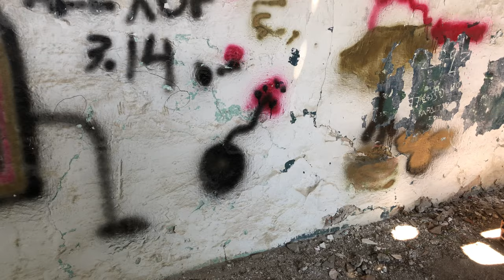Herping στο Στρατόπεδο Παύλου Μελά Ιούνιος 2021 - βαλκανόσαυρες, μωρό χελωνάκι, σαμιαμίδι κι άλλα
Herping in Pavlos Melas Camp, an abandoned military sight in western Thessaloniki, Greece, on June 4, 2021. We were me and Vasilis. The expedition was short, as we were mainly trying to record the existence of a population of the Balkan wall lizard (Podarcis tauricus), which is very common in northern Greece but largely absent around Thessaloniki. Probably the species reached the place as a stowaway in cargo. The day was hot and most animals were hiding, except for birds, which were everywhere. First we found a Mediterranean house gecko (Hemidactylus turcicus), which dropped its tail. Invertebrates were common in damp places, like isopods and the two species of millipede, Pachyiulus flavipes and Megaphyllum unilineatum. Some centipedes escaped us. Kotschy’s bent-toed geckos (Mediodactylus kotschyi, were calling from everywhere, but this couldn’t be recorded. The first P. tauricus were spotted quite soon in a dilapidated building, but hid quickly. We managed to recorde one in its hide. Later, we found a slightly grown Hermann’s tortoise (Testudo hermanni hatchling, hiding under a cement block to escape the heat. A green lizard (Lacerta viridis) escaped too quickly to be recorded. A little farther, Balkan wall lizards were so numerous, that I stopped counting them. We managed to catch a representative adult, probably a male, to show up close. In returning, we closely missed another Balkan wall lizard.

Herping στο Στρατόπεδο Παύλου Μελά, ένα εγκαταλελειμμένο στρατόπεδο στη δυτική Θεσσαλονίκη, στις 4 Ιουνίου του 2021. Ήμασταν εγώ κι ο Βασίλης. Η εξόρμηση ήταν μικρή, αφού κυρίως προσπαθούσαμε να καταγράψουμε έναν πληθυσμό βαλκανικής τοιχόσαυρας ή βαλκανόσαυρας (Podarcis tauricus), η οποία είναι πολύ κοινή στη βόρεια Ελλάδα αλλά λείπει σε μεγάλο βαθμό από την περιοχή της Θεσσαλονίκης. Πιθανόν το είδος έφτασε στο μέρος ως λαθρεπιβάτης σε εμπορεύματα. Η μέρα ήταν ζεστή και τα περισσότερα ζώα κρύβονταν, εκτός απ’ τα πουλιά, που ήταν παντού. Πρώτο βρήκαμε ένα μεσογειακό γκέκο ή σαμιαμίδι (Hemidactylus turcicus), που έριξε την ουρά του. Τα ασπόνδυλα ήταν κοινά σε υγρά μέρη, όπως ισόποδα και τα δύο κοινά είδη χιλιοποδαρούσας Pachyiulus flavipes και Megaphyllum unilineatum. Μερικές σαρανταποδαρούσες μας ξέφυγαν. Τα κυρτοδάκτυλα γκέκο (Mediodactylus kotschyi) έκαναν το κάλεσμά τους από παντού, αλλά δεν ήταν δυνατό να το ηχογραφήσουμε. Οι πρώτες P. tauricus εντοπίστηκαν αρκετά σύντομα σ’ ένα ερειπωμένο κτίριο, αλλά κρύφτηκαν αμέσως. Κατορθώσαμε να καταγράψουμε μία στην κρυψώνα της. Αργότερα, βρήκαμε ένα ελαφρώς μεγαλωμένο νεοσσό κοινής χερσαίας χελώνας (Testudo hermanni), που είχε κρυφτεί κάτω από έναν τσιμεντόλιθο για να αποφύγει τη ζέστη. Μια πρασινόσαυρα (Lacerta viridis) έφυγε πολύ γρήγορα για να καταγραφεί. Λίγο πιο πέρα, οι βαλκανόσαυρες ήταν τόσο πολλές, που έχασα το μέτρημα. Κατορθώσαμε να πιάσουμε ένα αντιπροσωπευτικό ενήλικο του είδους, ίσως αρσενικό, για να το δείξουμε από κοντά. Στην επιστροφή, μία ακόμα βαλκανόσαυρα μας ξέφυγε την τελευταία στιγμή.